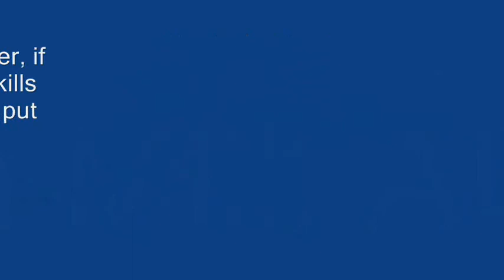Northwind Gale vs Defence systems 10 men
Not perfect in any way but stuff died. We did 4 bosses this day plus argaloth, 23rd dec. We had a resto druid that has near 0 cataclysm healing experience (i r bear /roar) and a protection paladin that is a alt and dinged 85 two days ago or something like that. Average raid, some decent stuff and something not so good.